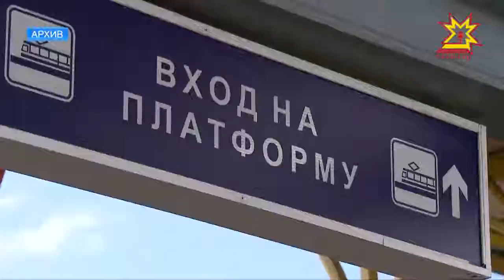Вопросы организации пассажирских перевозок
Вопросы организации пассажирских перевозок сегодня Глава Чувашии обсудил с начальником Горьковской железной дороги. Сейчас Анатолий Лесун объезжает регионы округа и проводит рабочие встречи с их руководителями.